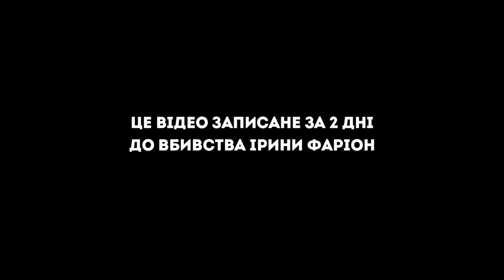Хибний шлях до ШЛЯХ ДО ЩАСТЯ [останній запис 17.07.24] | Ірина Фаріон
Про ініціятиву в новому 2024–2025 навчальному році в українських школах запровадити курс «Уроки щастя» із соціально-емоційного навчання. Завдання курсу абсолютно накладаються на основну змістову частину уроків з української літератури, які катастрофічно скорочені і злиті із зарубіжною літературою, на уроки з біологію, що можуть бути розширені розумінням «душевного», а не «ментального здоров’я» та уроками з історії України. Які саме про сенс національного і людського буття. Примітивне й убоге калькування американських моделей освіти свідчить про повне незнання основи нашої національної педагогіки, що відображено передусім у спадщині Григорія Ващенка (дивіться про це студію «Ген українців»).  Щастя – це бути сильним, а не примарне гоніння за успіхом чи сповідування гнилих ліво-ліберальних цінностей, що довели світ до повного краху світової безпеки.

01:15 Безглуздість виокремлення "Уроків щастя" в окремий сегмент замість того, щоб розширювати уроки з української літератури та історії України.
10:34 Чужі моделі копіюють ті, що не знають своїх моделей або мають поважні комплекси в питаннях національного самоусвідомлення.
19:22 Приклад національного щастя з педагогічних праць Григорія Ващенка, зокрема "Виховний ідеал".
23:50 Останній книголот для пожертв на ЗСУ

*нові рахунки доньки Софії*
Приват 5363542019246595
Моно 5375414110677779